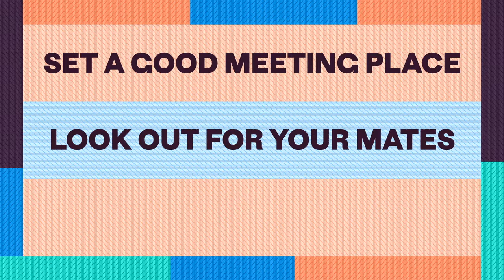Coda Conduct Episode 2 | Groovin the Moo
Coda Conduct attempt to establish a meeting place at the good doggo ft. a cup o' tea & arrowroot biccies! 🐶🍪